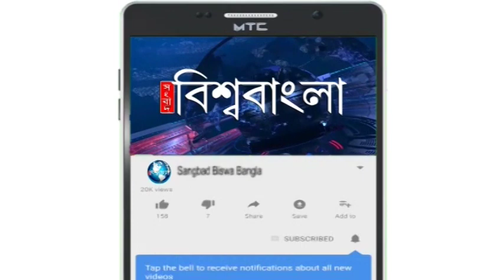পশ্চিমবঙ্গের নাম "বাংলা" রাখায় সায় দিলো না কেন্দ্র